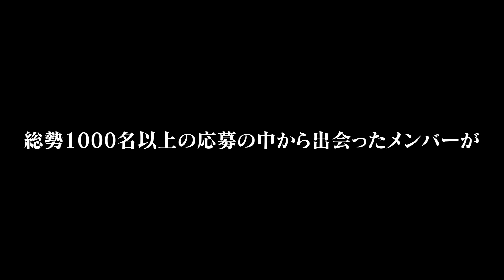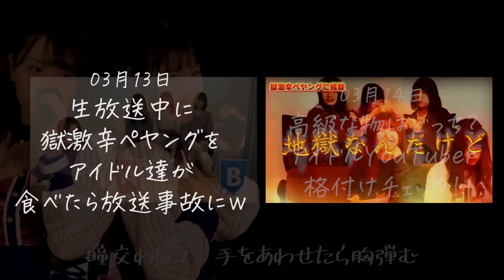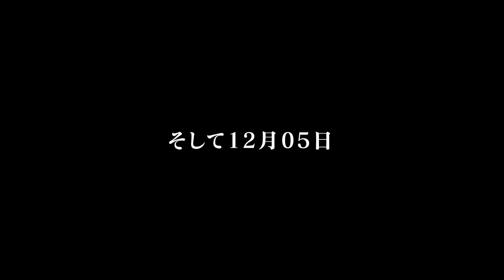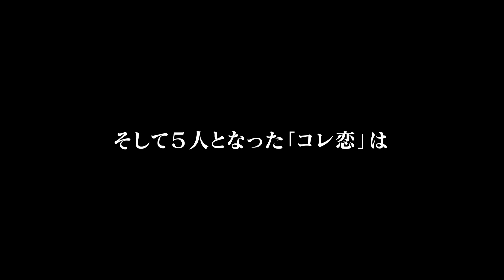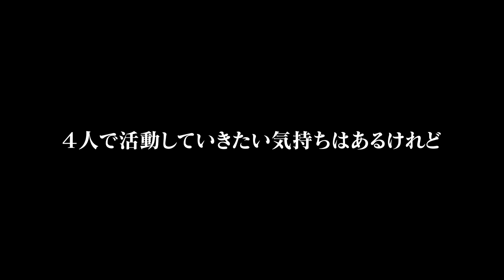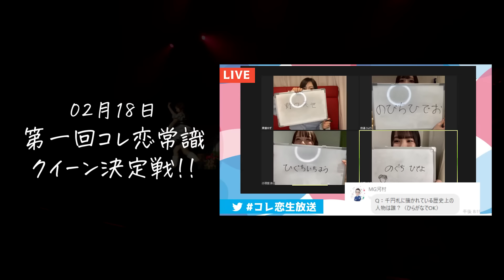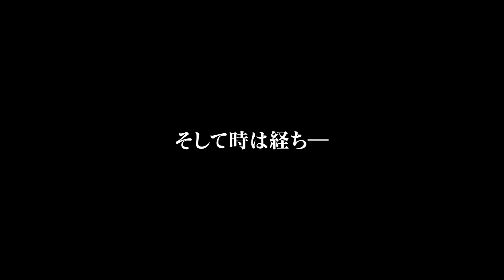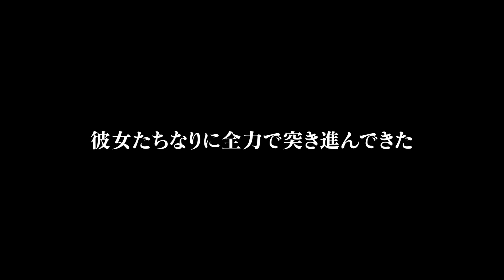これが最後の動画です、今まで応援してくれてありがとうございました。【コレ恋】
YouTubeLiveのOPとEDを担当したアイドル、コレ恋の最後の動画になります。約3年半、プロデューサーとしての活動してきました。

junya1gou
ISSEI funny video
BGM使用サイト:BGMer